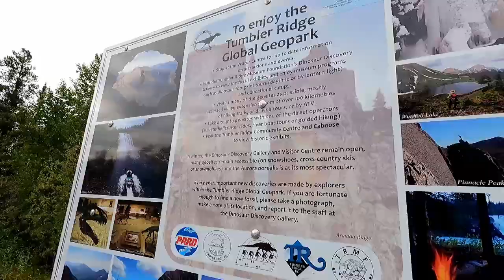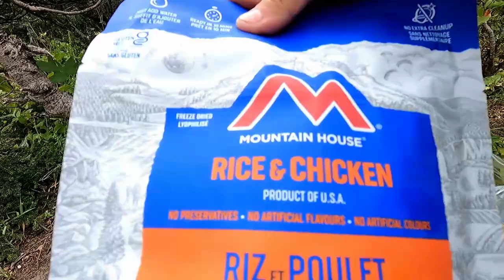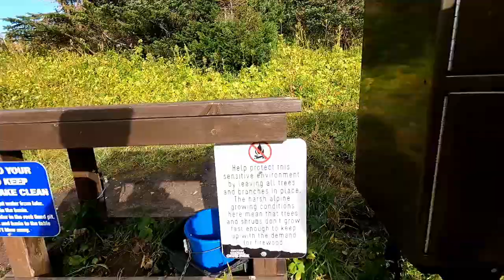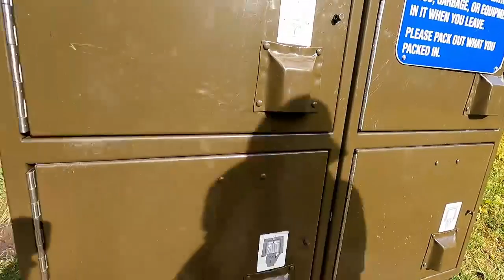Overnight at Windfall Lake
Labor Day weekend hike to Windfall Lake near Tumbler Ridge, British Columbia.
Windfall Lake Alpine Hiking Route
5-7 Hours — 10km Return Distance (to lake)
370m (1215 ft) Elevation Change
The Windfall Lake trail climbs for five kilometres through forest and sub-alpine meadows to the far shores of the scenically splendid alpine lake, which is situated in a cirque beneath cliffs at tree-line.  A circular route provides a good option for the return trip, leading through karst topography.  An ever increasingly popular destination that has seen some significant trail improvements in the summer of 2017.

From the lake there are a number of more challenging hiking possibilities (see further destinations below), onto the ridge above the lake, onto the higher peaks, to  the summit of Tunnel Mountain through Tunnel Cave, and exploring cave features.

A Moist Micro Climate

The rainfall here in the mountains is significantly greater than in the foothills surrounding Tumbler Ridge. The effects on vegetation are evident: this area has a more luxuriant forest with bigger trees and a thicker understory, more moss and more wet areas beside the trail.

A hundred metres of the wettest, boggiest area was board-walked by volunteers of the Wolverine Nordic and Mountain Society in 2015, with funding support from the Peace River Regional District.

Huge shout out to my patrons, Shawn, Diane, Joseph, Mike, Paul S, John F, John S, Owen, Gerald, Matt, Terry M, Chris S, Tom, Lois H, JWP, Steve L, and Wayne C !

My knife builder:
Kyles Noseworthy

WOWTAC FALSHLIGHT: